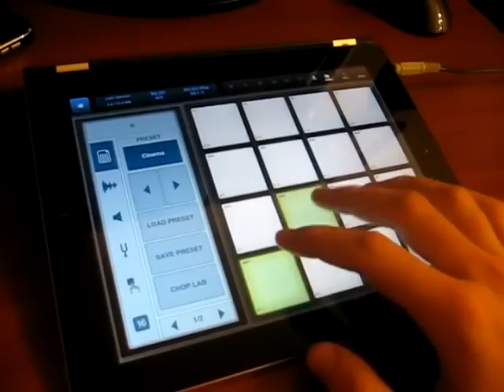creando cinema de Skrillex con Beatmaker 2 desde el ipad